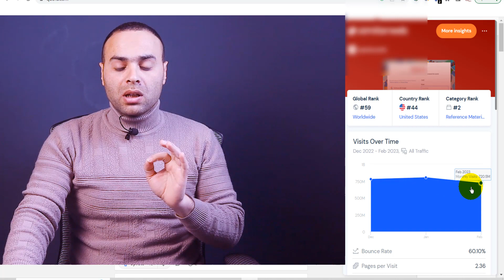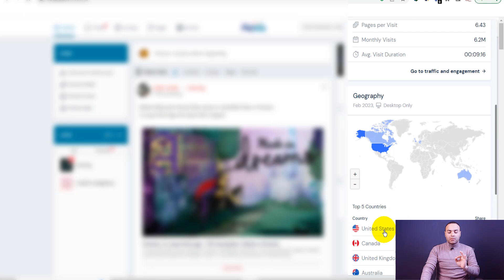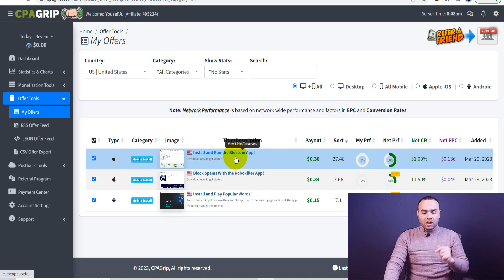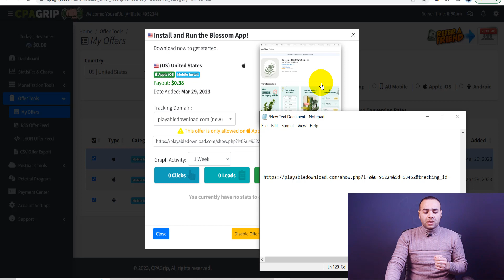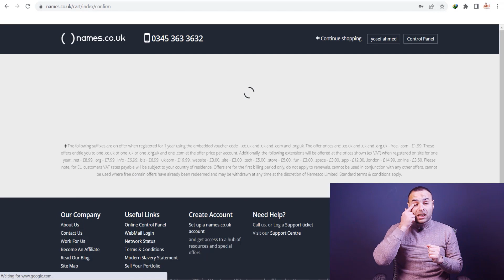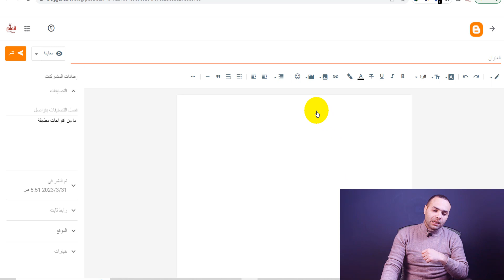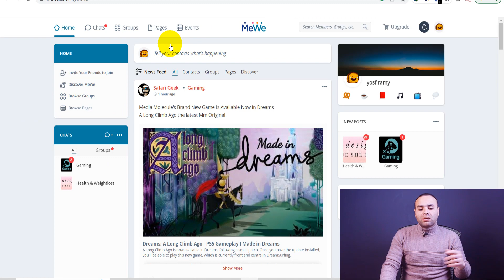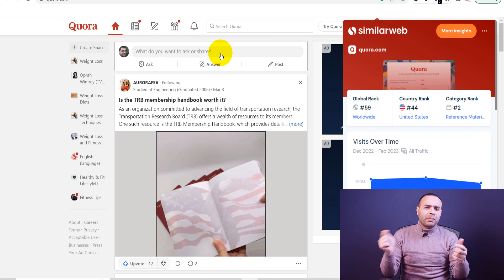ربح 18 دولار يوميا | الربح من الانترنت 2023 للمبتدئين بدون راس مال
اربح الان 18 دولار يوميا بدون راس مال يناسب كل مبتدئ في مجال العمل على الانترنت
و لا تنسى ان تفعل كوبون حجز دومين ب اقل من 80 جنية لمدة سنة قبل انتهاء العرض و لفترة محدودة
👈👈👈👈 للحصول على دومين دوت كوم ب أقل من 2.5 دولار او  80 جنية مصري لفترة محدودة
👈 اتعلم افضل طرق الربح من اللغة العربية و اربح 0.90 دولار كل دقيقة من اللغة العربية
👈طريقة الربح من موقع OGADS
👈 لبدء الربح من الانترنت عن طريق تجارة الدومينات

ربح 3 دولار يوميا من ترجمة جوجل مجانا خطوة بخطوة للمبتدئين
اربح 3$ دولار يوميا وسحبها بسهولة الربح من الانترنت
كيف اكسب 10 دولار يوميا؟

الربح من الانترنت والسحب من فودافون كاش بدون راس مال
الربح من الانترنت وسحب فودافون كاش
الربح من الانترنت بدون ايداع
الربح من الانترنت للطلاب
كيفية الربح من الانترنت بدون راس مال
كيفية الربح من الانترنت للمبتدئين
كيفية الربح من الانترنت في سوريا
كيفية الربح من الانترنت للمبتدئين بطريقة سهلة ومضمونة 2022
كيفية الربح من الانترنت عن طريق الكتابة
كيفية الربح من الانترنت 2022
كيفية الربح من الانترنت عن طريق الترجمة
كيفية الربح من الانترنت بسهولة وسرعة
كيفية الربح من الانترنت بدون خبرة
كيفية الربح من الانترنت من خلال الترجمة وتحرير النصوص
كيفية الربح من الانترنت بالهاتف
مواقع ربح المال من الانترنت مضمونة
الربح من ترجمة جوجل
كيفية الربح من ترجمة جوجل
الربح من خلال ترجمة جوجل

قناة اتعلم دوت نت Et3lim Net تقدم مجموعة من الدورات الكاملة فى مجالات ( الربح من الانترنت - كورس التسويق بالعمولة - افلييت ماركتنج - الربح من اليوتيوب  - الربح من بلوجر - الربح من التدوين - جوجل ادسنس )

اتعلم دوت نت Et3lim Net :
 هى قناة تقنية تقدم العديد من الفيديوهات بالربح من الانترنت مثل الربح من التسويق بالعمولة و الافلييت ماركتنج  ،الربح من CPA ،الربح من التسويق الالكتروني و كذلك الربح من اليوتيوب  ..

قناة اتعلم_دوت_نت Et3lim Net
الهدف من إنشاء القناة هو أن أشارك معكم تجاربي الربحية في مجال الربح من الانترنت  .
الجمهور المستهدف : كل من هو مهتم بالربح من الانترنت  و الافلييت ماركتنج خاصة المبتدئين .
نشرح كل ما يخص الربح من الانترنت وبطرق مميزة وبشكل جديد و نهتم و نشارك معكم خلالها تجاربنا  و خبراتنا في جميع المجالات الربحية . كما انك ستجد الكثير من الكورسات الاحترافية التالية
كورس الربح من CPA
كورس الربح من بلوجر
كورس الربح من التدوين
كورس اعلانات الفيس بوك
كورس انشاء موقع الكتروني ووردبريس
كورس التسويق بالعمولة
كورس البنوك الالكترونية
كورس الربح من كليك بانك